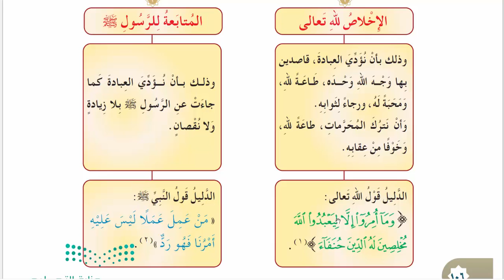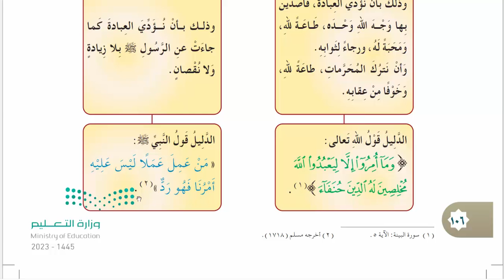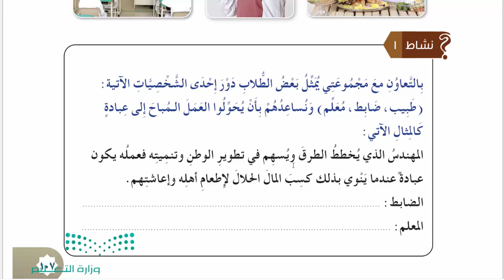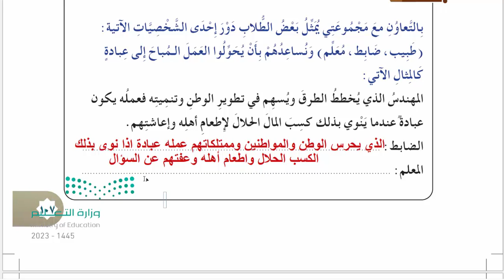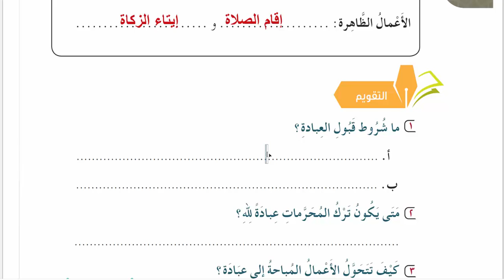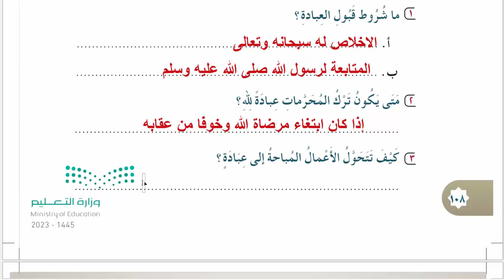شروط قبول العبادة توحيد رابع ابتدائي الفصل الثاني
ما هي شروط قبول العبادة؟
من شروط قبول العبادة 4 نقطة الشرك الإخلاص؟